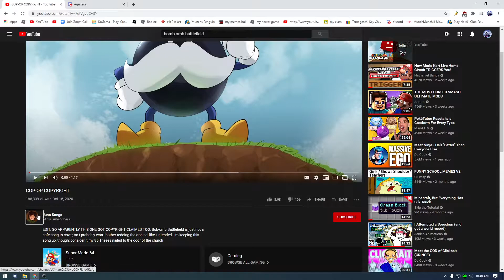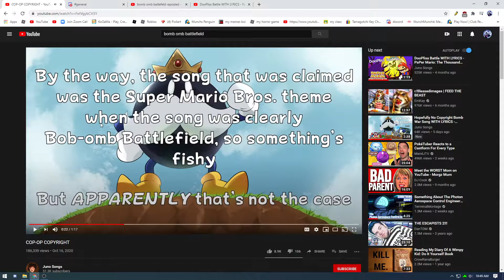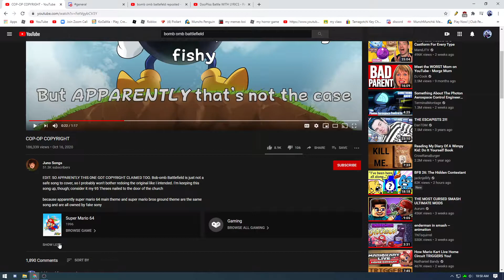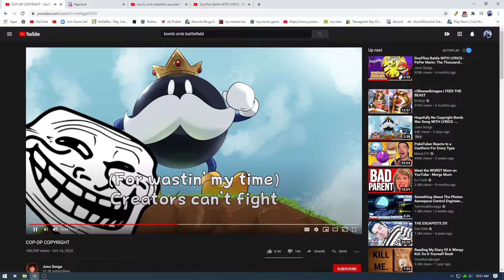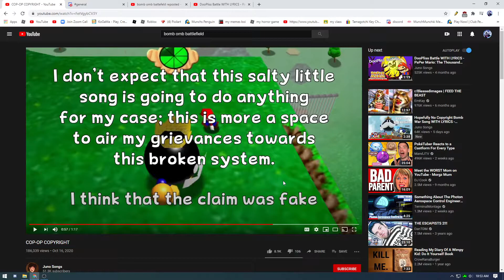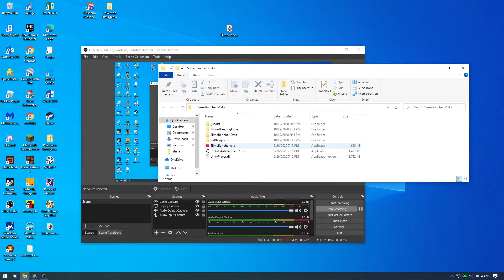Juno songs copyright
this is Juno's YouTube check it out and hey sub if you like BAD STUFF like bad videos you get what I mean